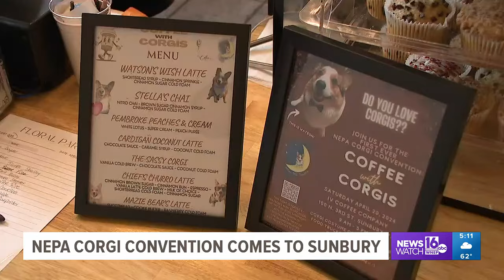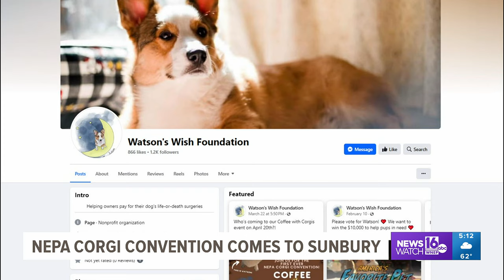Coffee with Corgis event comes to Sunbury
If you like corgis, you might want to head to Sunbury on Saturday for the NEPA Corgi Convention.